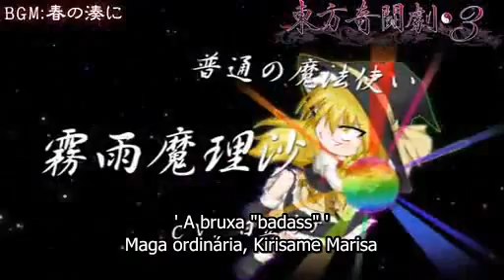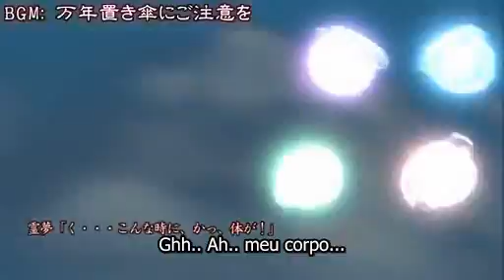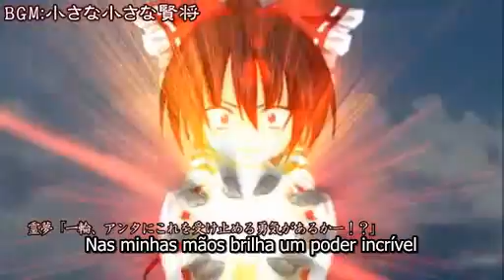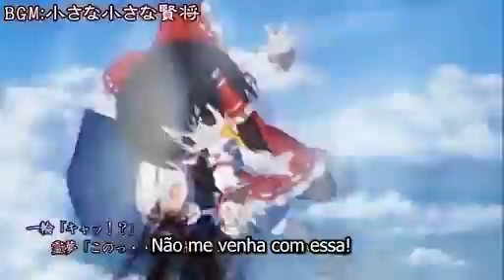[東方] Touhou 12, UFO - Aquastyle PV (PT-BR)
Ativem as anotações!!

Esse vídeo é um PV da Aquastyle, contando a história do Touhou 12 - UFO.

Mas a tradução em inglês do vídeo, algumas partes eram mais uma sátira do que o que realmente falavam, mas mesmo assim não deixa de fazer sentido e ser engraçado XD
É claro que não é tudo, algumas partes eu mesmo peguei do japonês e eu traduzi e estão de acordo com o vídeo, mas é mais para que se divirtam mesmo :)
Essa versão é um "Teaser Trailer", a versão completa tem em torno de treze minutos, quem sabe um dia eu tente traduzir do japonês a tradução certinha, porque o PV em si é muito legal xD

Ah sim, coloquei "Increver-se" /facepalm , se iNCrevam se gostarem :D

Acho que o essencial é isso, caso eu lembre de mais alguma coisa edito aqui depois.